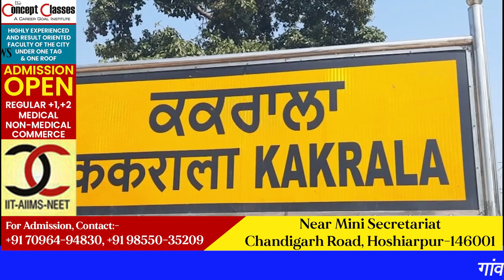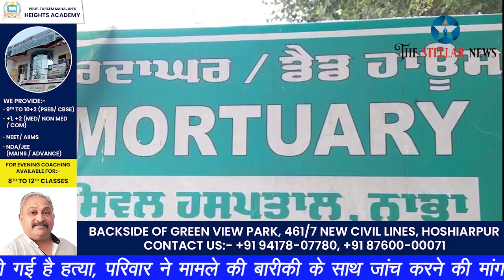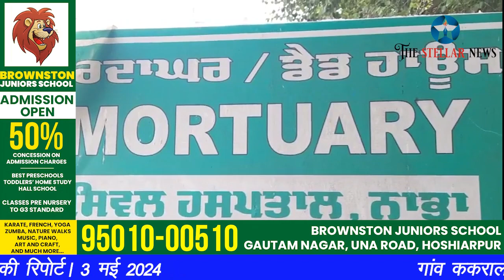युवक का संदिग्ध परिस्थितियों में मिला शव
गांव ककराला निवासी युवक का संदिग्ध परिस्थितियों में मिला शव। युवक का शव पैट्रोल पंप के पास से किया बरामद। परिवार ने कहा, उनके बेटे की गई है हत्या, परिवार ने मामले की बारीकी के साथ जांच करने की मांग की। नाभा से जतिंदर कुमार की रिपोर्ट। 3 मई 2024